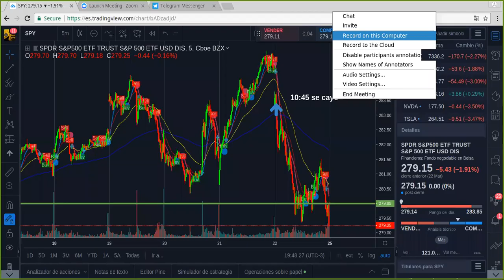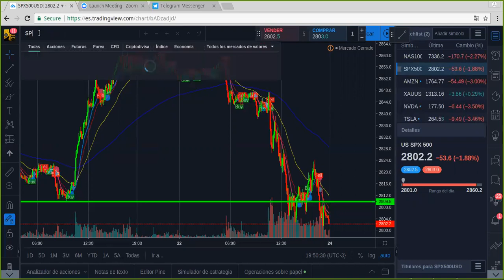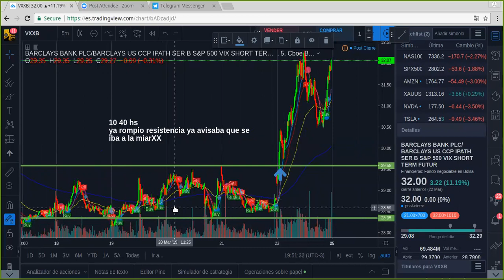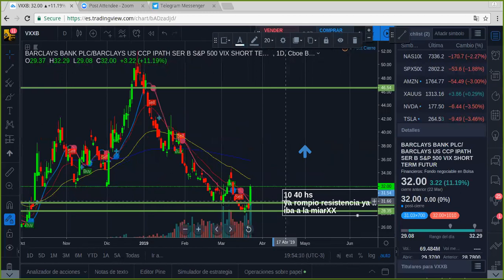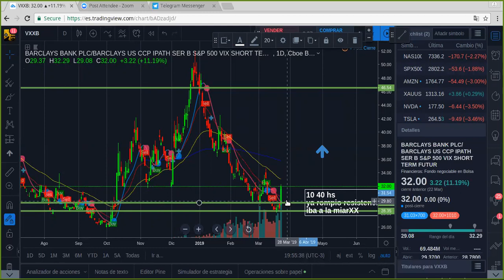CAIDA S&P 500 - DOLAR 45 QUE PASO ?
eToro es una plataforma de múltiples activos que ofrece tanto la inversión en acciones y criptoactivos, así como trading CFDs.

Los CFD son instrumentos complejos y conllevan un alto riesgo de perder dinero rápidamente debido al apalancamiento. El 67% de las cuentas de inversores minoristas pierden dinero al operar CFDs con este proveedor. Debe considerar si entiende cómo funcionan los CFD, y si puede permitirse el lujo de asumir el alto riesgo de perder su dinero.